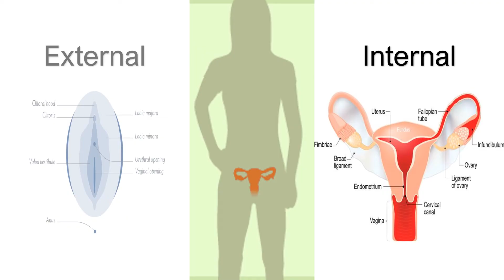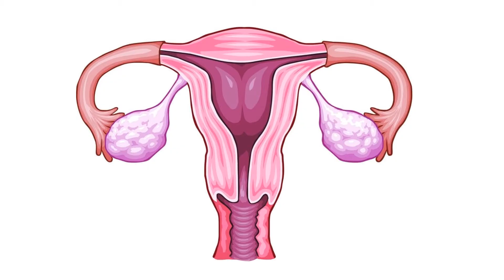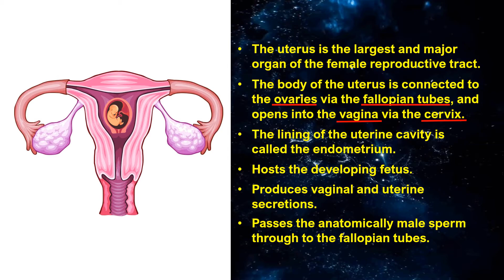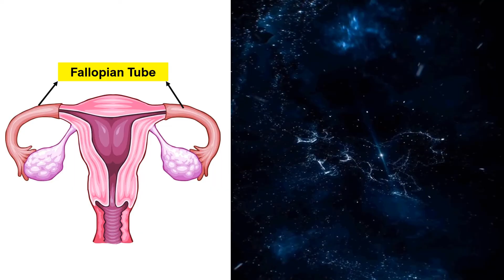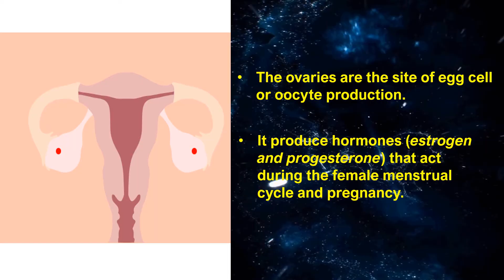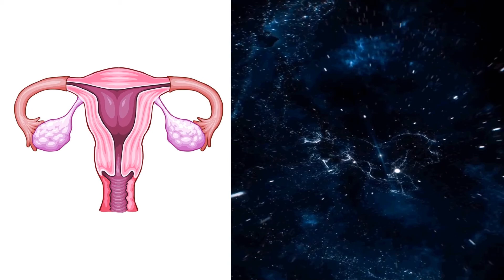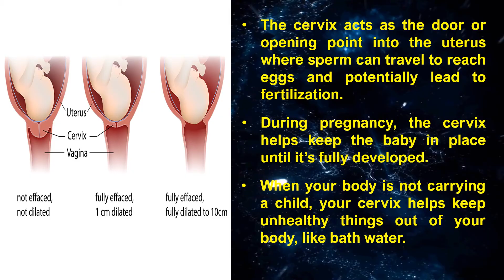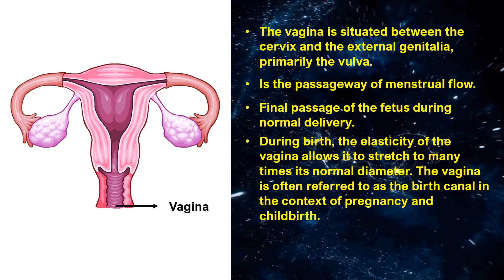PARTS AND FUNCTION OF THE FEMALE REPRODUCTIVE SYSTEM (tagalog)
A discussion on the different organs of the female reproductive system and the functions of each organ.